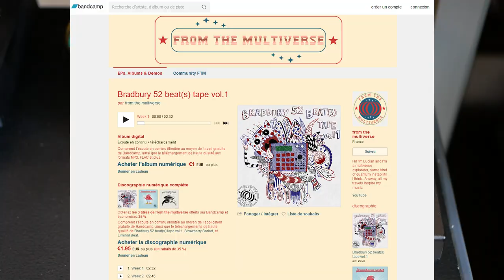Good Vibes Beatmaking | SP 202 Beat Making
This is Bradbury52Beats 14 - Minimal beat making video. Here I used bitwig studio 8-track, one electric guitar, one electric bass, a shaker, drums on the Boss Dr Sample Sp 202 and one old vinyl record (Radio Luxembourg 1964)

@fromthemultiverse is a music / beat making channel run by a very strange musician / producer...Hi! I'm Lucian. I'm a traveler, a multiverse explorator. I didn't want to be but I am. Kind of quantic instability.Anyways, all this worlds I'm visiting feed my music.Here, I'm trying to convert my inexplicables adventures into sound waves. And it's not easy.